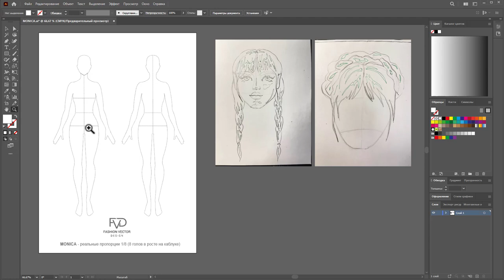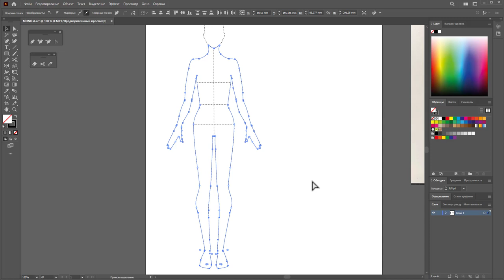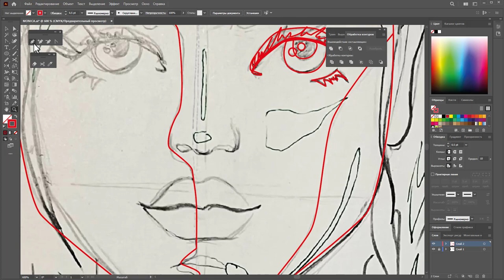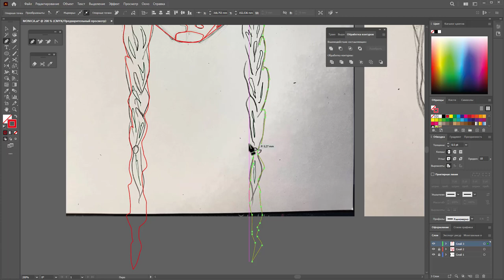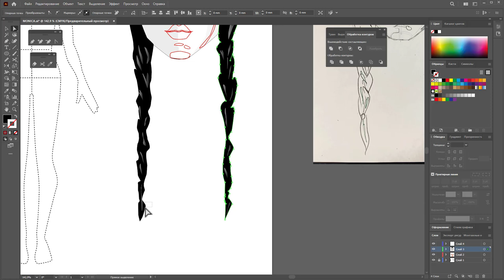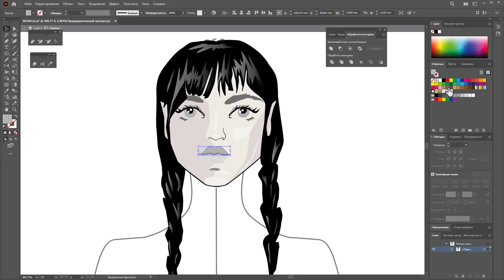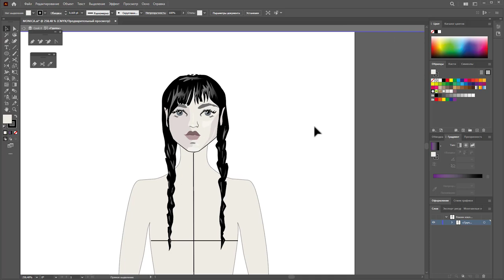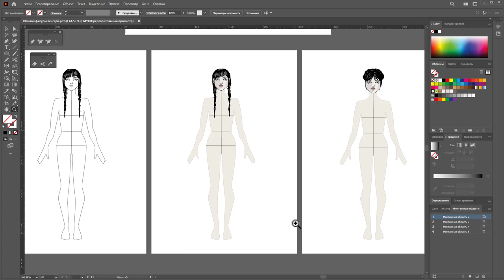Рисунок шаблона фигуры Уэнсдей / Wednesday для дизайна одежды